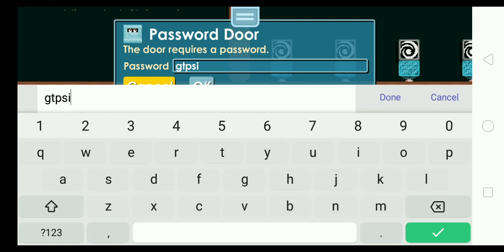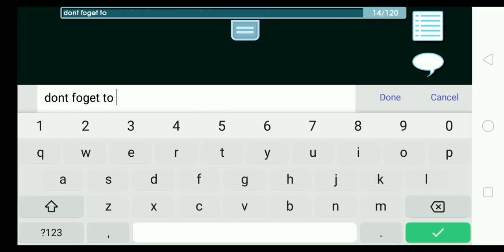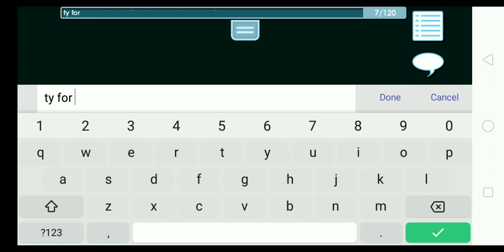2023 NEW GROWTOPIA PRIVATE SERVER HAVE COOL FEATURES 😮|GTPS86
LINK HOST DI KOMENTAR
LINK WHATSAPP DI KOMENTAR

PROMOTE? CHAT DI KOMENTAR

GROWTOPIA GROWTOPIAPRIVATESERVERTERBARU
GROWTOPIAPRIVATESERVER
GROWTOPIAPRIVATESERVER2023
 best growtopia  private server2021
best growtopia  private server2022
best growtopia  private server2023
best growtopia  private server terbaru

subsme